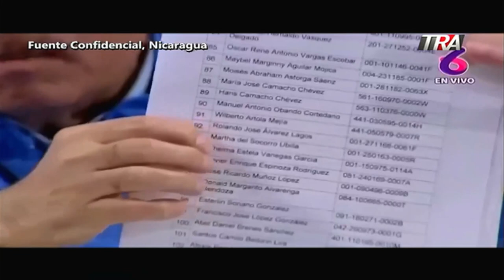Excarcelan y destierran a obispos y sacerdotes de Nicaragua